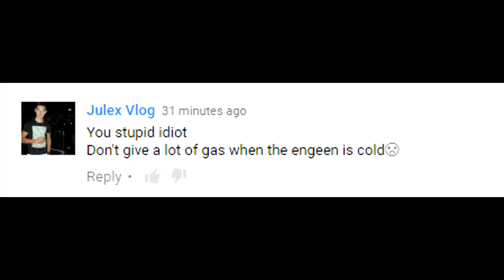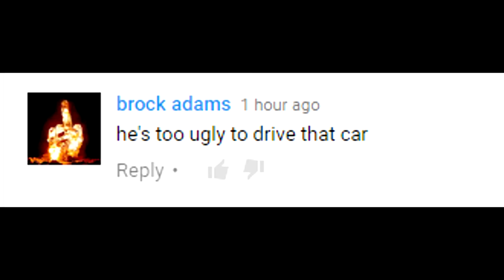MESSAGE TO THE HATERS....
Just kidding, I love all of you.. Even the haters.